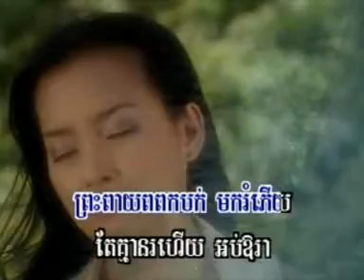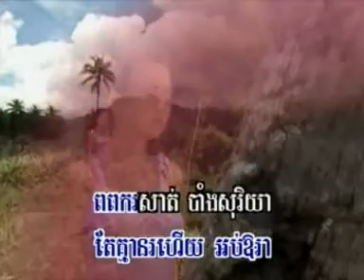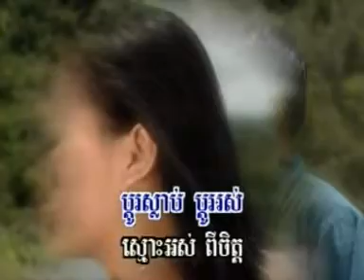Chlangden Special Collection 33 Oun jam bong jea nich A